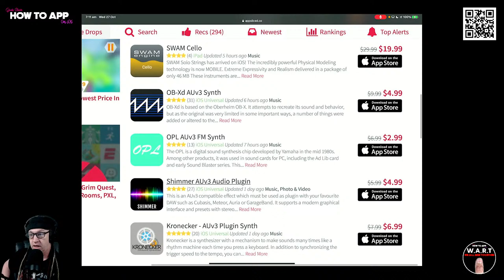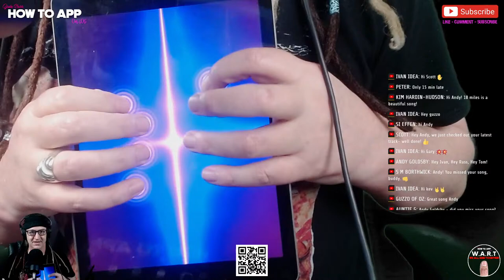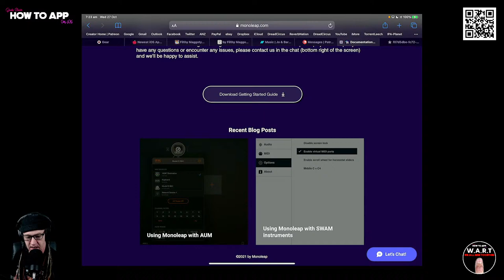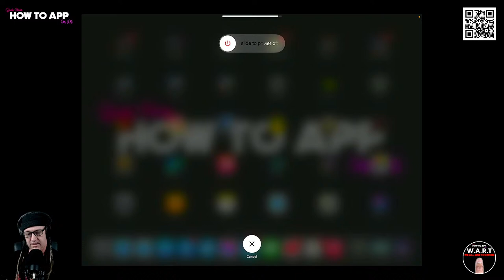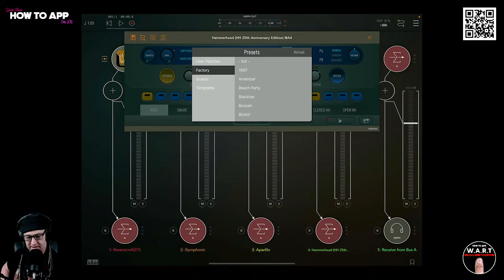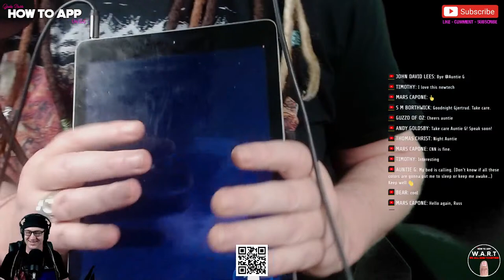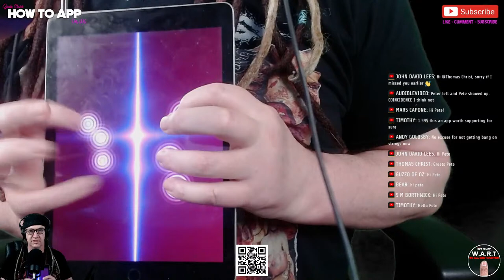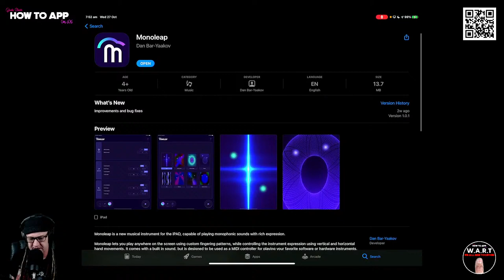A Major Leap in Musical Expression with Monoleap on iOS - How To App on iOS! - EP 420 S7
In this episode of "How to App on iOS" I'll be breaking out my iPad 2017 to test out the unique and cool virtual midi controller that is Monoleap by Dan Bar-Yaakov. Monoleap is a new musical instrument for the iPAD, capable of playing monophonic sounds with rich expression. Monoleap lets you play anywhere on the screen using custom fingering patterns, while controlling the instrument expression using vertical and horizontal hand movements. It comes with a built in sound, but is designed to be used as a MIDI controller for playing your favorite software or hardware instruments.

A Major Leap in Musical Expression with Monoleap on iOS
Midi Controller

Clubhouse - @jadestarr